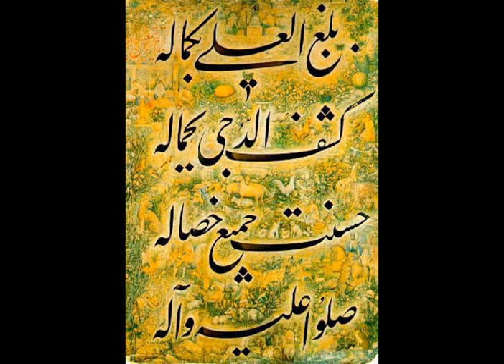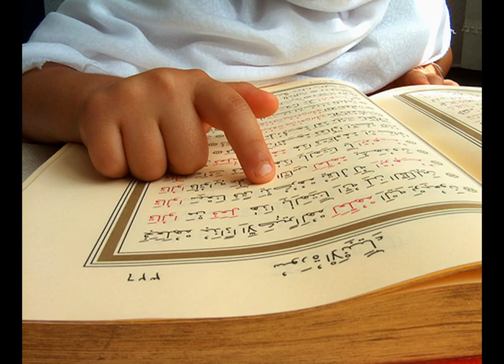The Histories Part 57: Islam